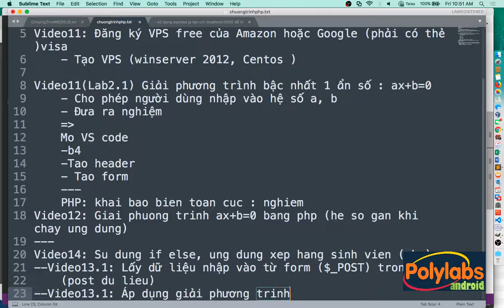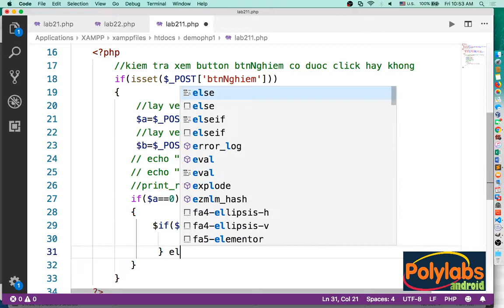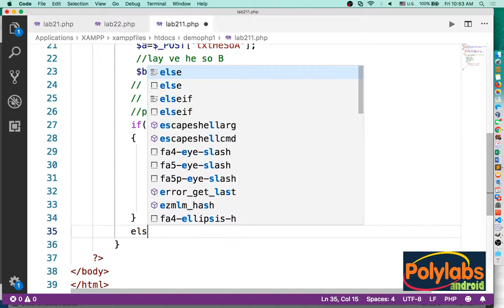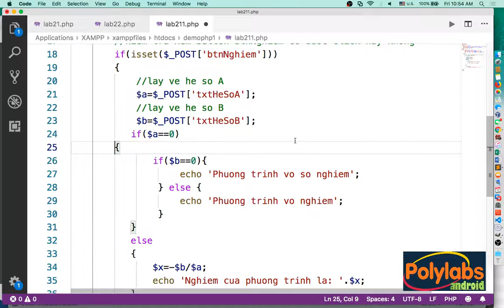Lập trình PHP - Video13.2 - Áp dụng POST dữ liệu, giải phương trình trong PHP